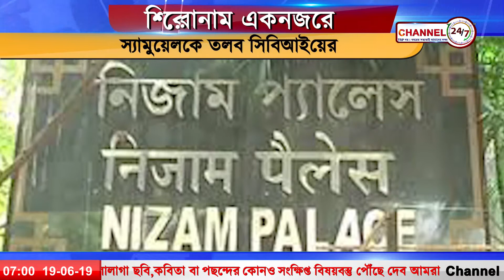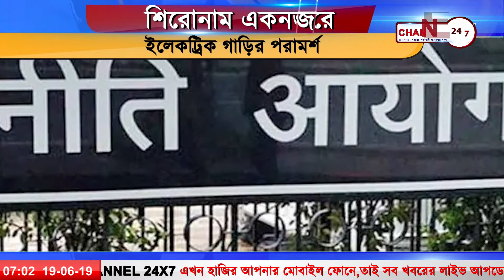শিরোনাম এক নজরে @১৯ জুন ২০১৯